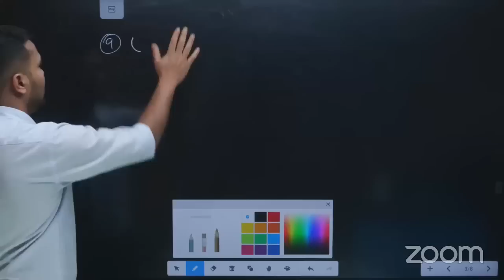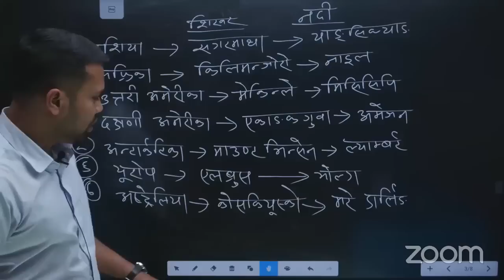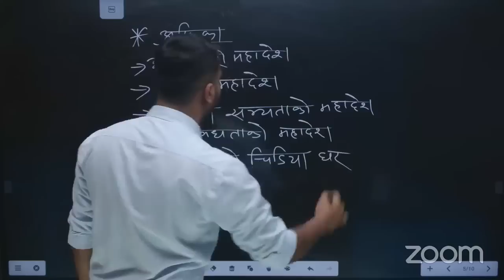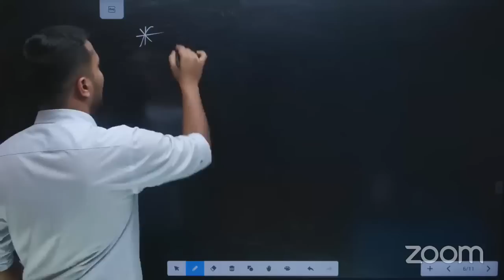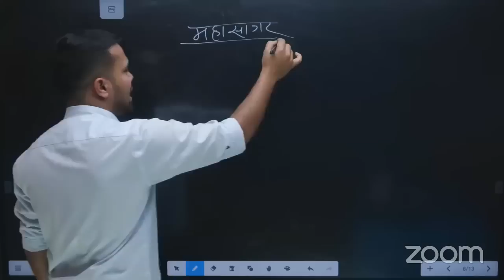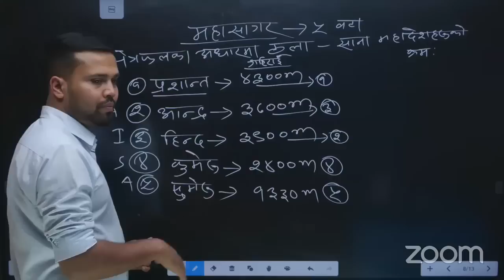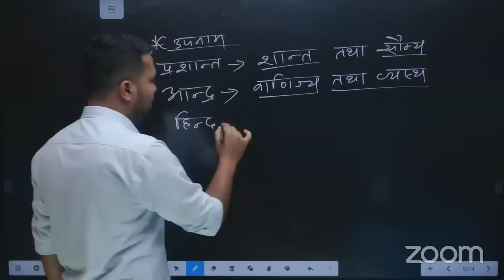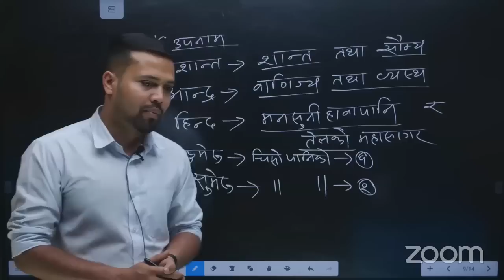विश्वको भूगोल (महादेश र महासागर)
लोकसेवा , शिक्षकसेवा आयोग